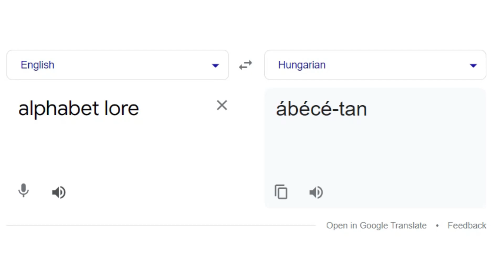Alphabet Lore in different languages ( Hungarian - Germany - Spanish - Japanes ) H-S-G-J Letters